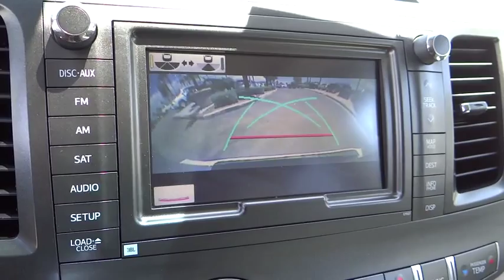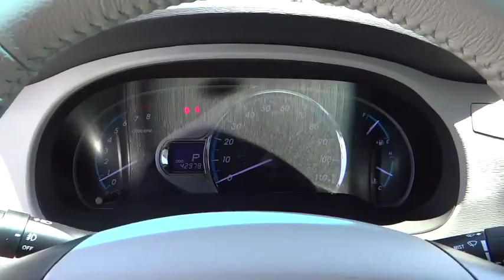2012 Toyota Sienna used, Ontario, Corona, Riverside, Chino, Upland, Fontana, CA 2068730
2012 Toyota Sienna

Crown Toyota
1201 Kettering Drive

2012 Toyota Sienna XLE with DVD entertainment, navigation, moonroof, leather seating, power sliding doors, reverse camera and much more.  The perfect family van!  One owner and really clean condition with new tires and brakes installed.   Toyota Certified Pre-Owned means you not only get the reassurance of a 12mo/12,000 mile Comprehensive warranty, but also up to a 7yr/100,000-Mile Powertrain Limited Warranty, a 160-point inspection/reconditioning, 1yr Roadside Assistance, trip-interruption services, rental car benefits, and a complete CARFAX vehicle history report.   At John Elway's Crown Toyota we focus on what's really important - your experience. Our One Price, Simple, No Games philosophy takes the hassle and frustration out of buying a vehicle. We monitor the market for what each vehicle is actually selling for after all the hours of back and forth negotiation. Then we post one price - our BEST price -on every vehicle upfront, saving you time and frustration. John Elway wants to be ''YOUR'' Toyota dealer.